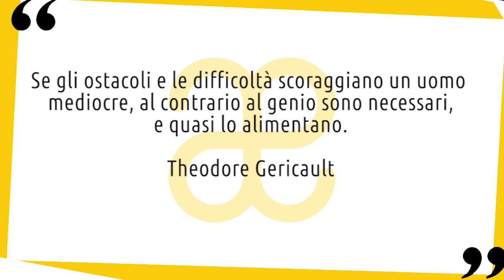Théodore Géricault: vita e opere in 10 punti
Breve biografia della vita e delle opere di Théodore Géricault, artista appassionato e anticonvenzionale, precursore del romanticismo 😉 Nuovo video della serie artistiin10punti ▼▼CONTINUA SOTTO▼▼

Personalità appassionata e anticonvenzionale, amante della moda e delle corse a cavallo, Gericault incarnò perfettamente la figura dell’artista romantico, precedendo il romanticismo. La sua famiglia, borghese e priva di legami con il mondo dell’arte, si trasferì a Parigi quando lui era ancora bambino. Spinto da una naturale inclinazione per l’universo artistico, Gericault ignorò la contrarietà dei genitori e si dedicò a una carriera nel mondo dell’arte. Una carriera che gli portò grandi successi in un periodo di tempo fatalmente breve. Le sue guide, da studente, furono Carle Vernet e il classicista Pierre-Narcisse Guerin, ma gran parte della formazione di Gericault fu autonoma.

LETTURE CONSIGLIATE
➡ Théodore Géricault. Ediz. illustrata per Phaidon